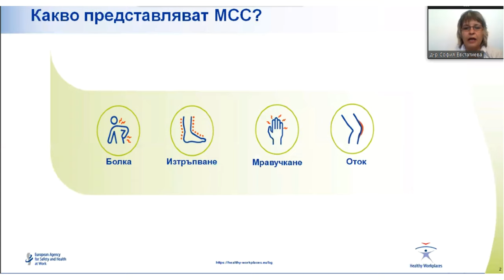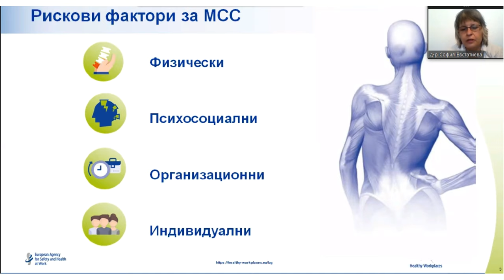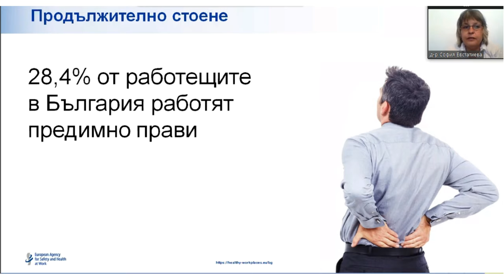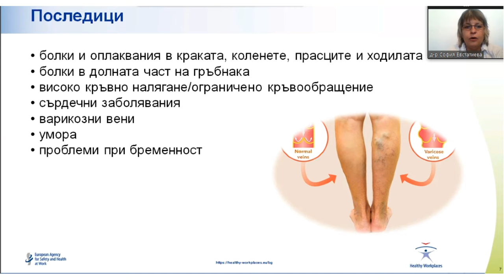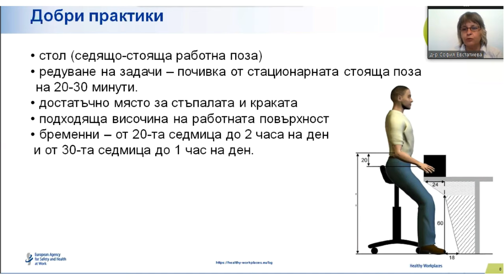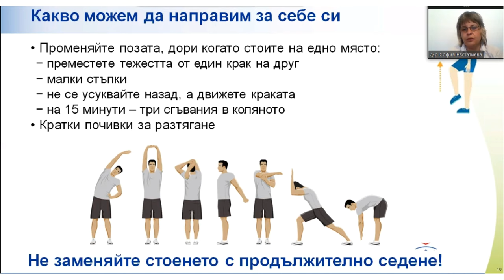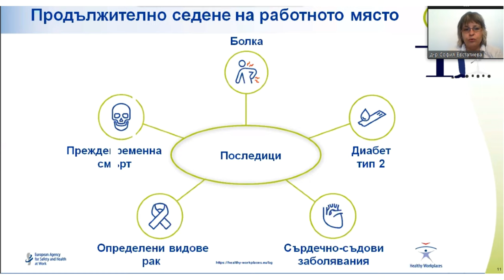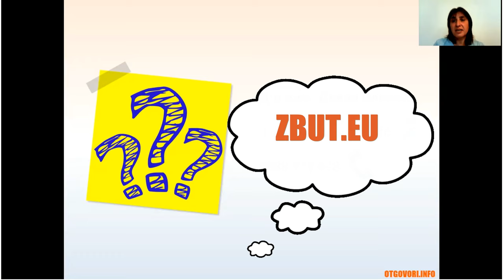Продължителна стояща или седяща работна поза - какво да направим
Всеки четвърти в Европейския съюз страда от мускулно-скелетни смущения. Този път обръщаме внимание на други фактори, различни от ръчната работа с тежести, които допринасят значително за болките - продължителната правостояща или седяща работна поза. Какво може да направи работодателят и какво можем да направим ние за себе си ще научите от видеото.

▬ Съдържание на видеото ▬▬▬▬▬▬▬▬▬▬

00:00 - Какво са мускулно-скелетните смущения
00:57 - Рискови фактори за мускулно-скелетните смущения
04:01 - Хронични мускулно-скелетни заболявания
06:36 - Продължително стоене - последици
09:23 - Добри практики при продължително стоене
14:48 - Продължително стоене - какво можем да направим за себе си
16:55 - Продължително седене - последици
20:01 - Движение на работното място - идеи за работодатели
20:49 - Как да се движим повече

За повече знания за здравословни и безопасни условия на труд, абонирайте се за нашия канал и не пропускайте новите ни видеа: